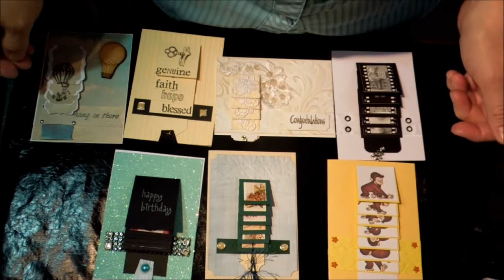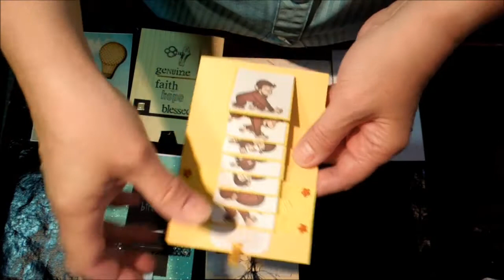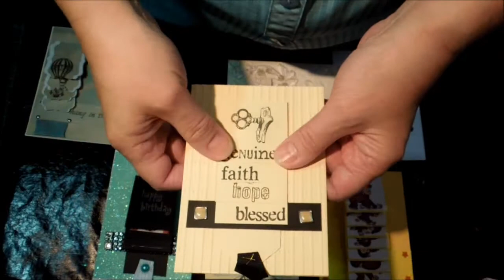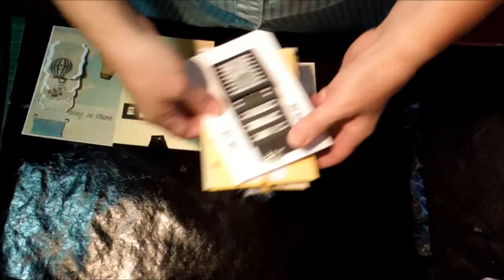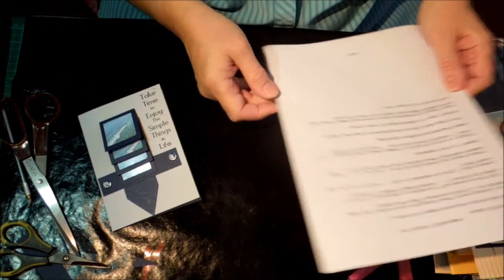Waterfall cards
How to make the waterfall card mechanism